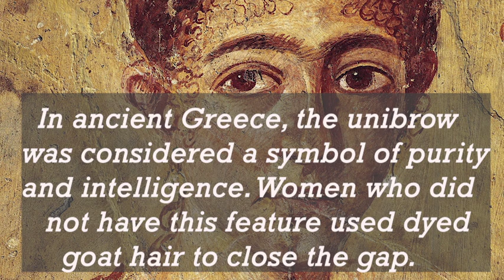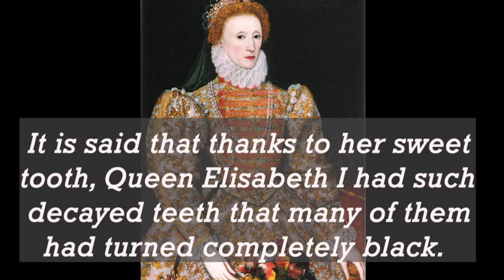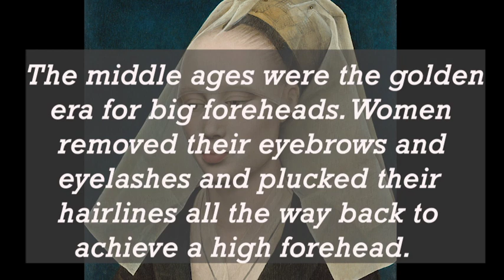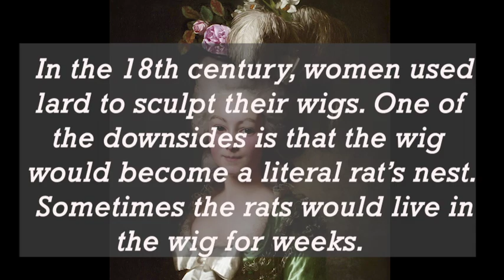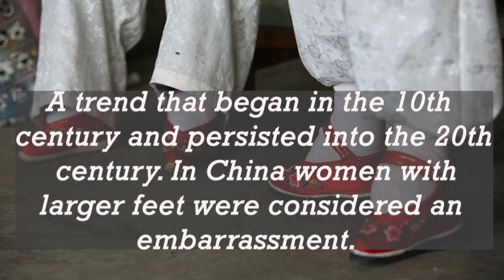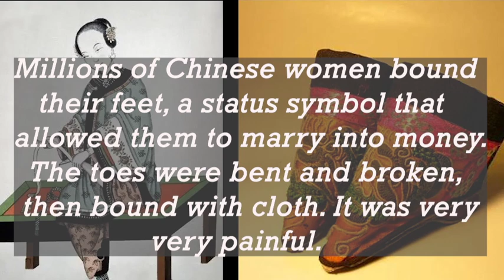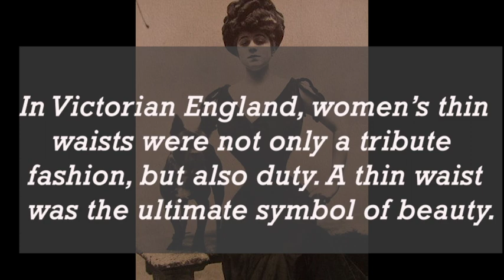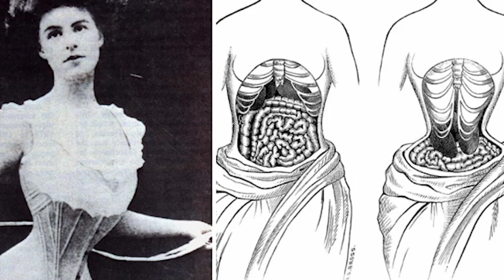Bizarre And Disturbing Beauty Trends From The Past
Here are some beauty trends from the past that look bizarre now.